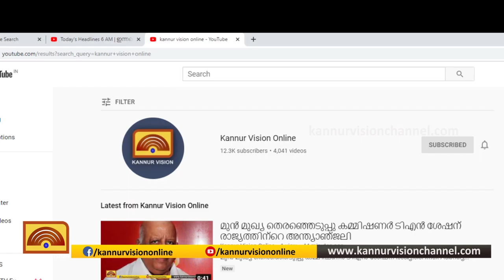ശബരിമല തീര്‍ത്ഥാടകരുടെ കാര്‍ മറിഞ്ഞു ; തളിപ്പറമ്പ് സ്വദേശി മരിച്ചു